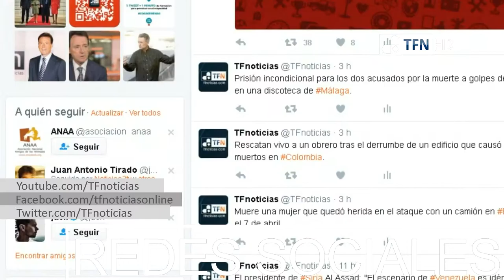Twitter alcanza los 328 millones de usuarios